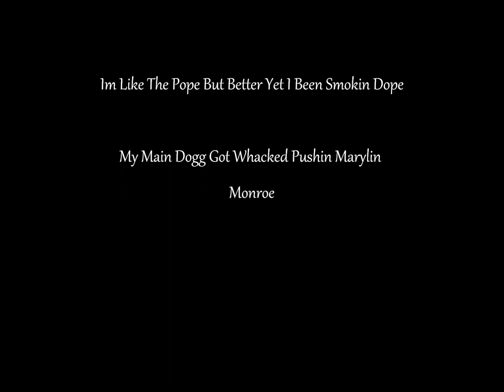Marylin Monroe - Sickness (Feat. DRek Droflow) (Prod By Prince Sickness)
UGHHHHH SICKNESS THE RAPPER IS BACK WIT D-Rek DROFLOW killin this shit